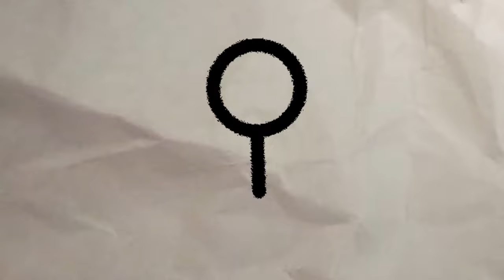Doodle Fire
A short doodle animation that I created in After Effects!